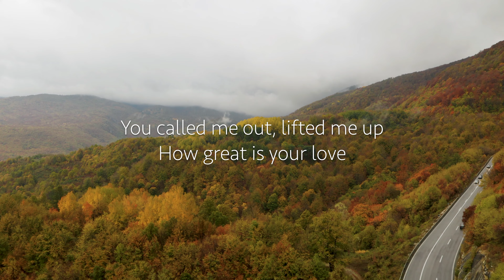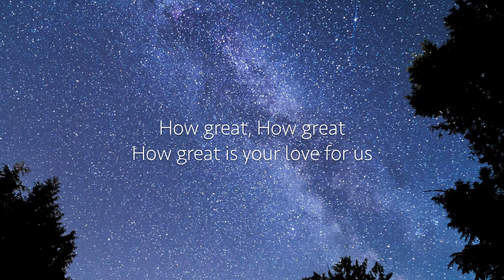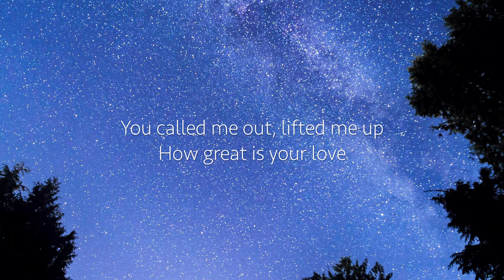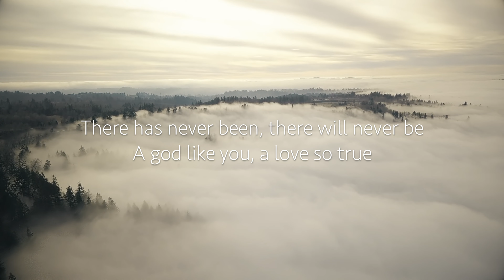How Great is Your Love ~Phil Wickham~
Phil Wickham ~ How Great Is Your Love (Lyrics)

New song from Phil Wickham’s album “Living Hope.”

•ridgeview worship•

🎙️Lyrics

[Verse 1]
From the darkness, I called Your name
Into darkness, Your mercy came
You called me out, lifted me up
How great is Your love

[Verse 2]
You bore my weakness, You took my shame
Buried my burdens in fields of grace

[Pre-Chorus]
From the heights of heaven, You stepped down to earth
Innocent perfection, gave Your life for us
We are amazed, we stand in awe
For we have been changed by the power of the cross

[Chorus]
How great, how great, how great is Your love
How great, how great, how great is Your love for us

[Verse 3]
In Your kindness, You lead me home
In Your presence, where I belong

[Pre-Chorus]
And we are amazed, we stand in awe

[Chorus]
How great is Your love for us

[Interlude]

[Bridge]
There has never been, there will never be
A God like You, a love so true
There has never been, and there will never be
There has never been, no, there will never be

[Chorus]
And how great, how great, how great is Your love